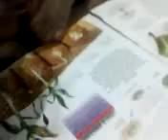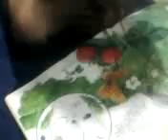Guada - Lecture re animals part 2